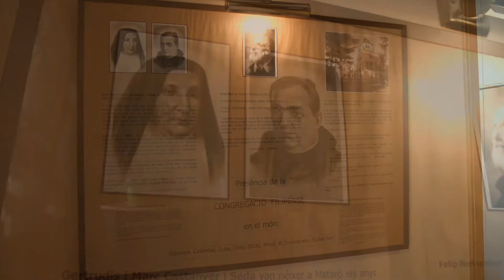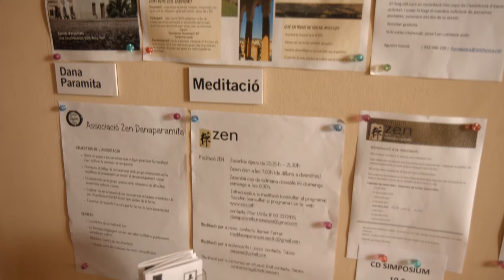La casa de la espiritualitat Sant Felip Neri, és un lloc obert, de diàleg i interreligiós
A la casa d'Espiritualitat de Sant Felip Neri ofereixen des de
sessions de meditació zen i contemplació a cursos sobre
alimentació i salut o concerts benèfics. També hi organitzen
activitats relacionades amb l'àmbit educatiu, l'art i la cohesió.